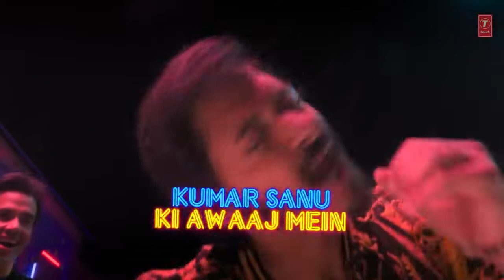SIMMBA: Aankh Marey Lyrical | Ranveer Singh, Sara Ali Khan | Tanishk Bagchi, Mika Singh,Neha,Kumar S